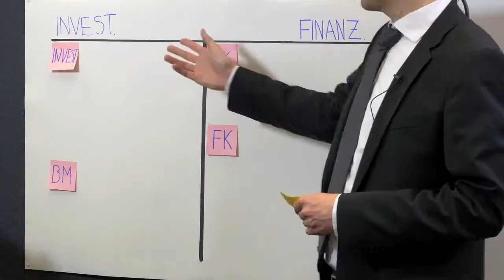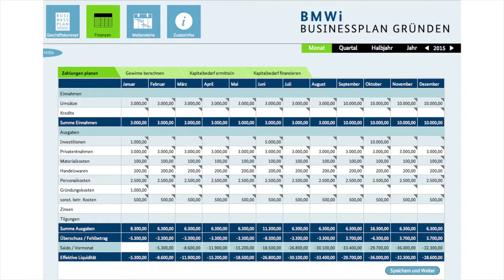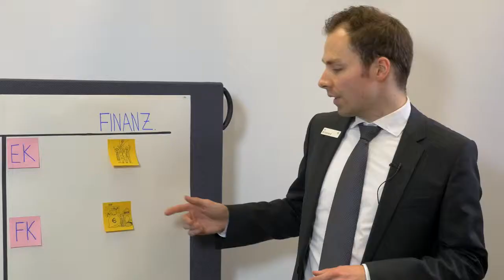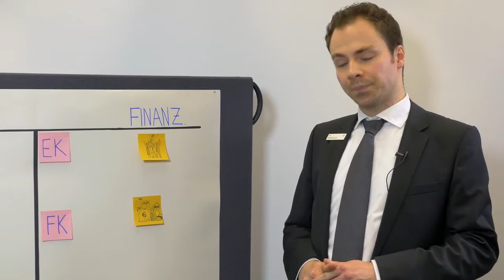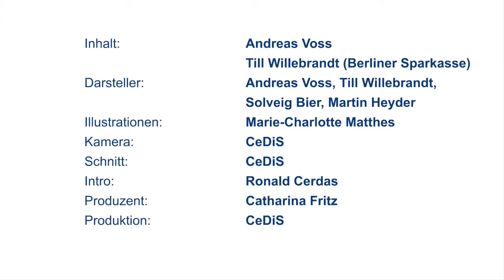Im Bankgespräch mit der Berliner Sparkasse (Andreas Voss und Till Willebrand)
Nachdem die Finanzplanung vorbereitet wurde, führen Andreas Voss und Till Willebrandt mit einem Gründungsteam ein Bankgespräch vor. Sie klären dabei Fragen, die regelmäßig auftauchen.